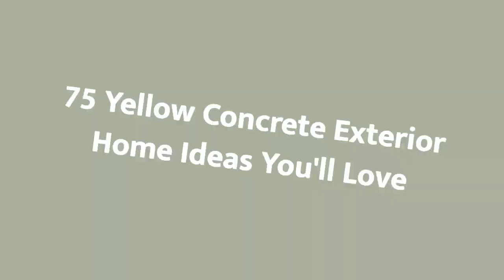75 Yellow Concrete Exterior Home Design Ideas You'll Love ☆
0:00:00 - Intro
0:00:12 - Yellow Concrete Exterior Home Design Ideas You'll Love: Inspirations 1 to 25
0:03:01 - Yellow Concrete Exterior Home Design Ideas You'll Love: Inspirations 26 to 50
0:06:02 - Yellow Concrete Exterior Home Design Ideas You'll Love: Inspirations 51 to 75